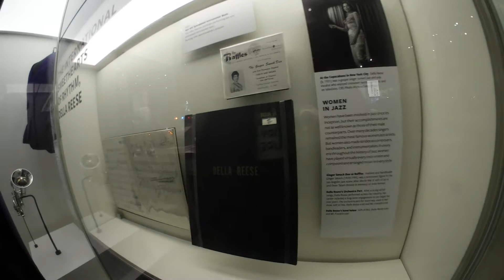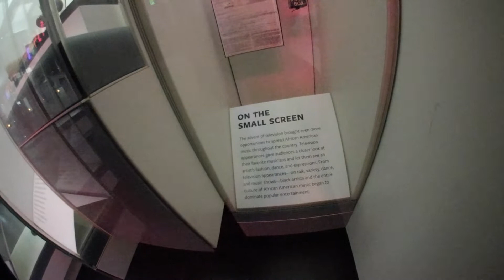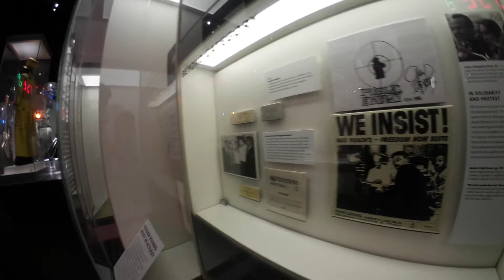VR Tour | Museum | African American | RAW Vid2 | 2022